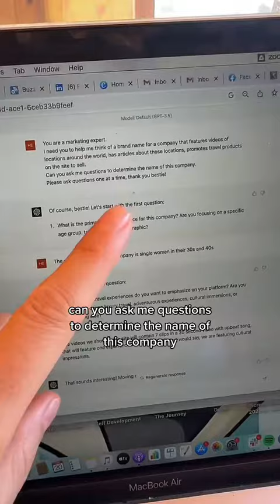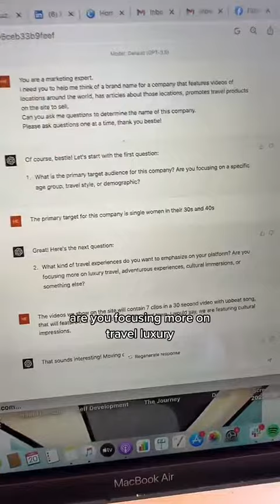Interactive Conversations with ChatGPT: Unleashing the Power of Question-Driven Prompts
ChatGPT is revolutionizing the way we interact with artificial intelligence. Gone are the days of one-sided conversations. With ChatGPT, you can now harness the power of AI to engage your audience in meaningful and dynamic dialogue.

I will guide you through the process of using ChatGPT to generate compelling questions that spark curiosity, encourage participation, and foster deeper connections with your audience. Imagine the impact of having an AI-powered assistant that not only provides answers but actively seeks information and insights from your audience.

I'll dive deep into the techniques and strategies for crafting effective prompts that prompt engaging conversations. You'll discover how to structure your questions, consider context, and tailor them to your specific audience and niche. From open-ended queries that stimulate discussion to targeted questions that elicit valuable feedback, you'll learn how to wield the power of ChatGPT to its fullest potential.